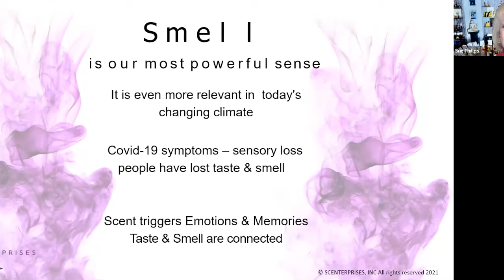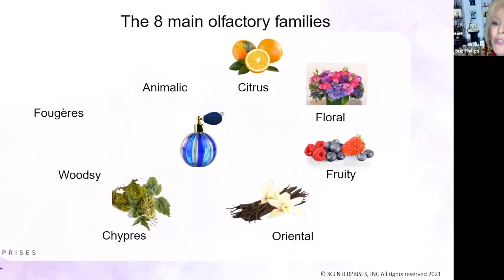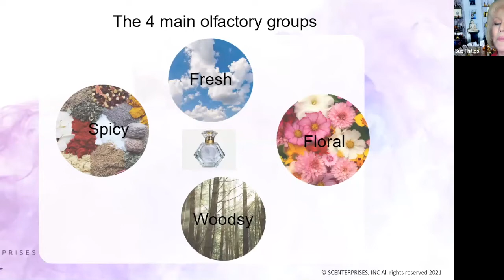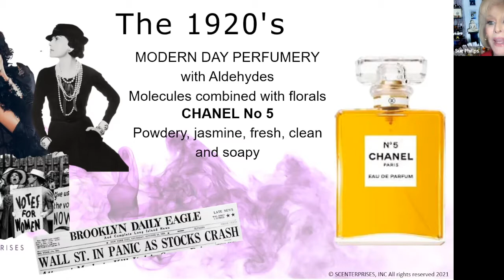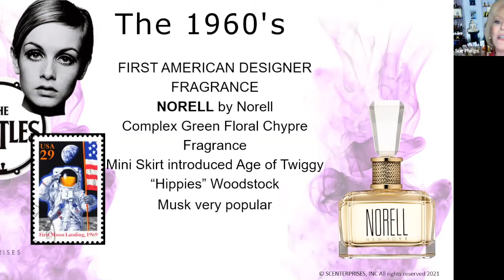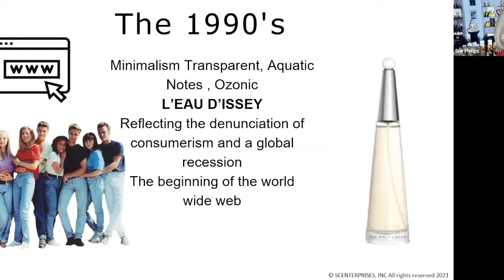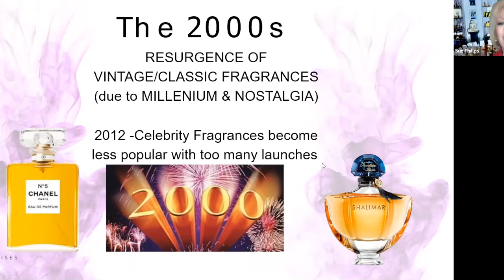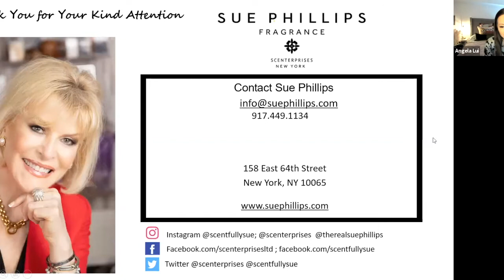Perfumer Sue Phillips on the History of Fragrance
The National Arts Club presents a conversation with fragrance expert Sue Phillips. Phillips explores the history and the secrets of both the magic and healing properties of scent.